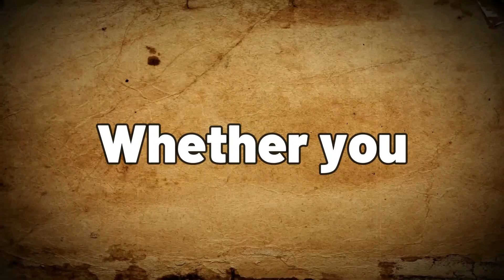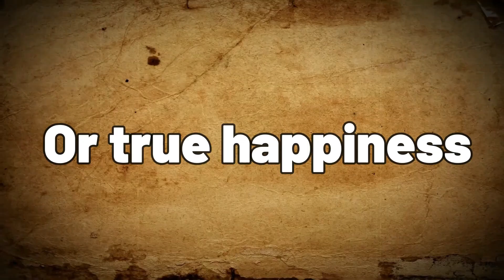Exploring Stoicism in Religion: Surprising Connections and Philosophical Insights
🙏 Delve into the intriguing intersections of Stoicism and religion! Uncover the hidden parallels and profound wisdom as we explore how Stoic principles resonate with various religious traditions. From Christianity to Buddhism, discover the timeless teachings that offer solace, guidance, and a deeper understanding of the human experience.